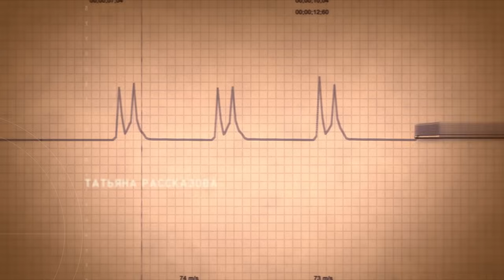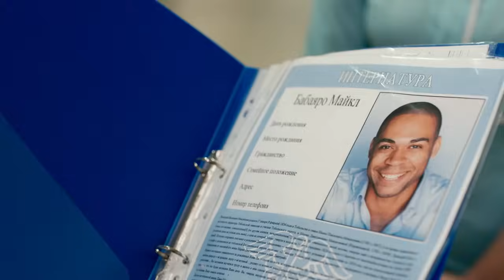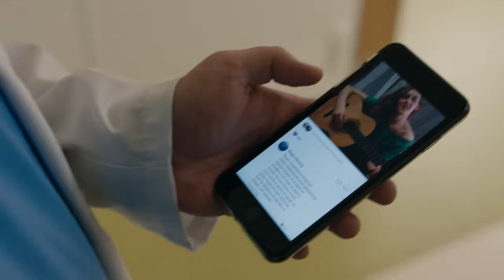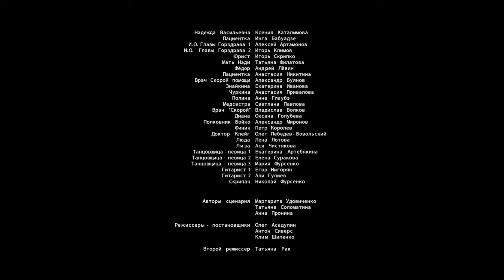PREGNANCY TEST (Episode 5) Romantic Drama | NEW 2023!